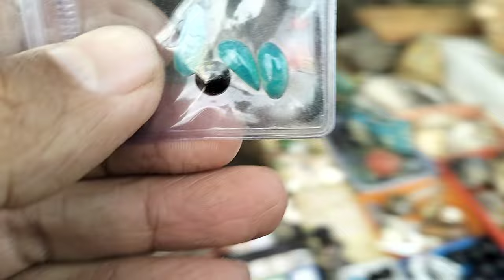LAPAK BATU AKIK EMPERAN JATINEGARA || MURAH BANYAK PILIHANNYA